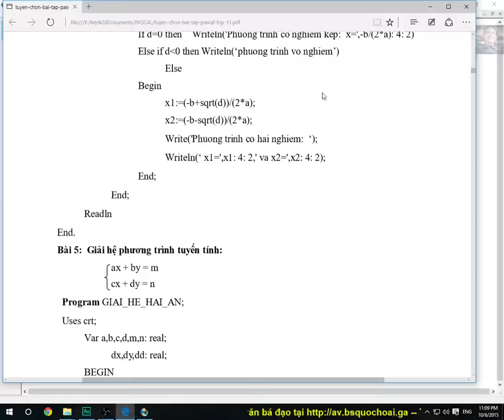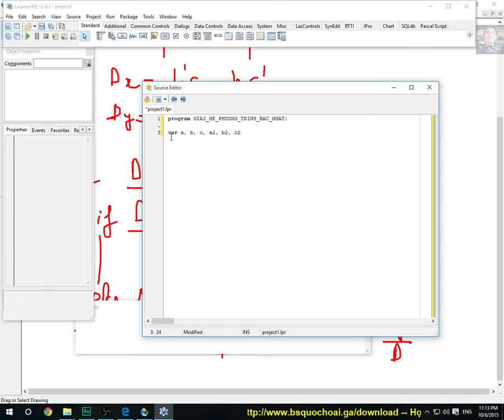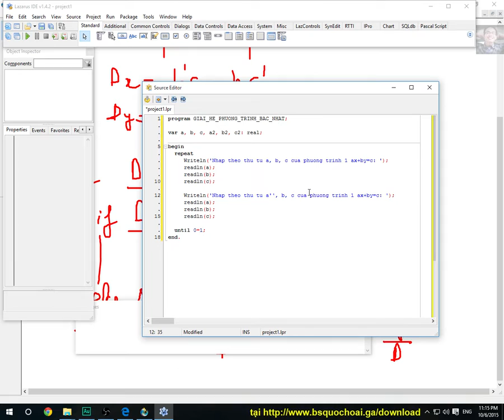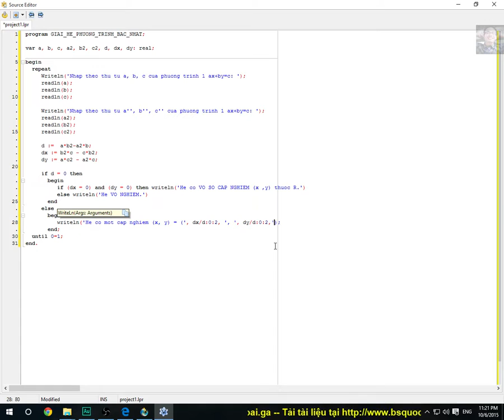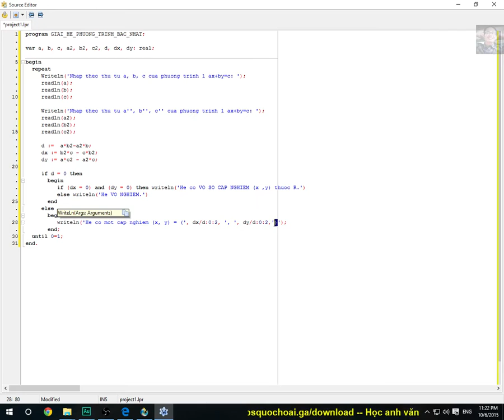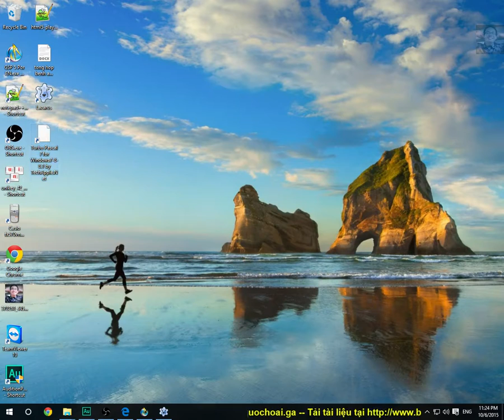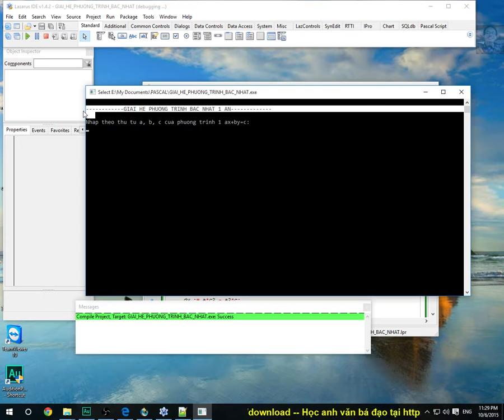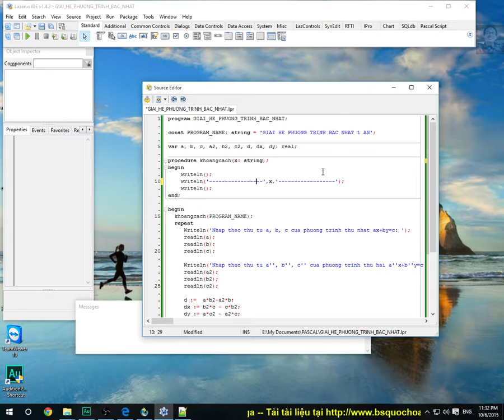[PASCAL Bá Đạo] Tập 8: Giải và biện luận hệ bậc nhất một ẩn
Tập này thầy giải 1 bài tập:
Bài 1. Giải hệ phương trình tuyến tính:
ax + by = m
cx + dy = n

ax + by = c
a'x + b'y = c'

Đây là một chuyên đề về các bài tập tin học THPT với ngôn ngữ lập trình pascal, thầy cố gắng suy nghĩ là mở rộng các bài tập mà chúng ta tiếp xúc thành những dạng bài nâng cao và tìm giải pháp cho chúng. Hi vọng chuyên đề này sẽ giúp ích các em nhiều trong việc học và luyện tập PASCAL để chuẩn bị cho kỳ thi tốt hơn.
Quan trọng trong lập trình là phải làm, phải viết chứ không phải chỉ xem thôi. Hiểu là tốt nhưng làm được mới thật sự đáng nể trọng.

Số tài khoản Viettinbank: 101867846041 , tên chủ tài khoản TRẦN QUỐC HOÀI
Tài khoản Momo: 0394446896